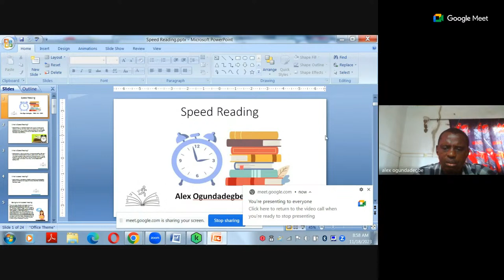Vintage Talkshow - 18 Nov., 2023 - 1st Anniversary Ep